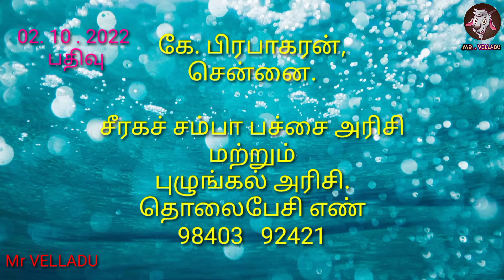4 October 2022